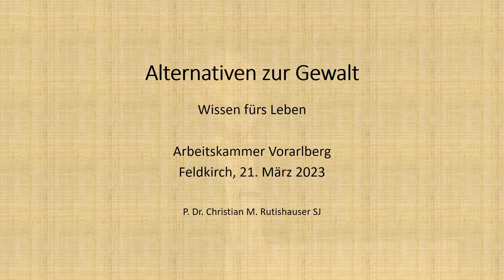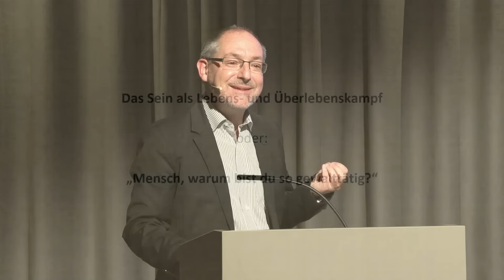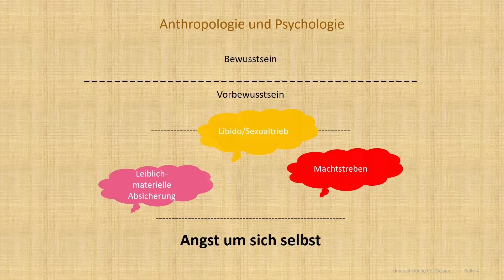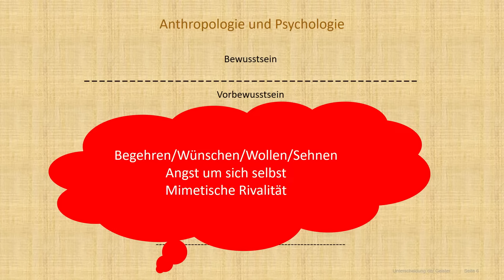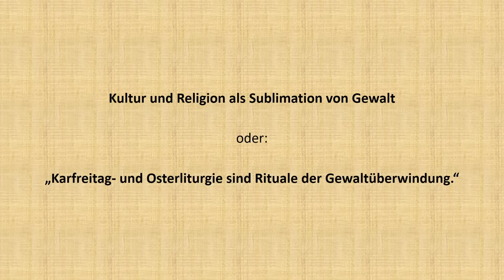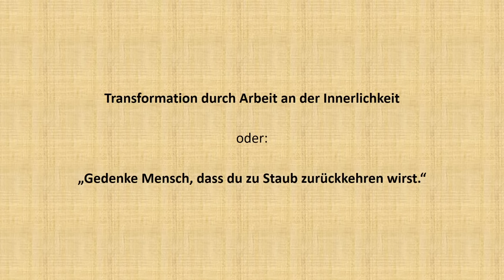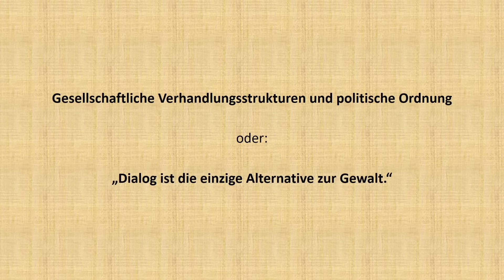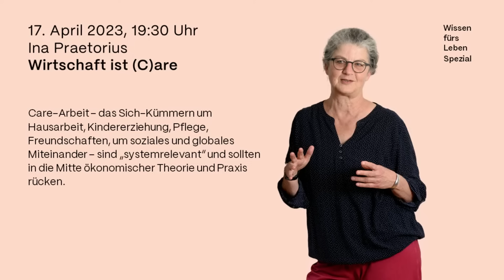Christian M. Rutishauser: Alternativen zur Gewalt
Jeder Mensch muss einen Platz im Familiengefüge finden. Wer am Arbeitsplatz oder in der Öffentlichkeit mitreden will, muss seine Stellung erringen. Machtverhältnisse durchdringen das menschliche Zusammenleben auf jeder Ebene. Sich mit Gewalt durchzusetzen, ist und bleibt immer einer Versuchung. Zivilisation bedeutet aber, alternative Mechanismen des Umgangs miteinander zu entwickeln. Die Würde des Menschen wächst genau dadurch, dass er sein Leben ohne Gewalt gut meistert.

Pater Dr. Christian M. Rutishauser ist Delegat für Schulen und Hochschulen der neuen Zentraleuropäischen Jesuiten-Provinz. Davor stand er als Provinzial der Schweizer Provinz vor.

1965 geboren und in St. Gallen aufgewachsen, studierte Rutishauser Theologie in Fribourg und Lyon. Er hat als Studentenseelsorger an der Universität Bern gearbeitet und als Leiter des Akademikerhauses in Bern. Sein Doktoratsstudium im Bereich Judaistik führte ihn nach Jerusalem, New York und Luzern. Verschiedene Lehraufträge nimmt er im Bereich jüdischer Studien an der Hochschule für Philosophie S.J. in München, am Kardinal-Bea-Institut an der Universität Gregoriana in Rom und am Theologischen Studienjahr an der Dormitio-Abtei in Jerusalem wahr. Seit 2014 ist er ständiger Berater des Heiligen Stuhls in Fragen der religiösen Beziehungen zum Judentum.

Der indische Gitarrist Arpan Guhathakurta begleitet den Abend u. a. mit Musik aus der Friedensbewegung Mahatma Gandhis und vom Nobelpreisträger Rabindranath Tagore.